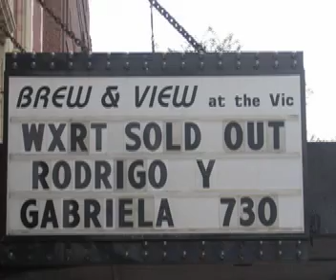Rodrigo y Gabriela in Chicago's Vic Theatre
Here is a montage of some clips I took at Rodrigo y Gabriela's sold out 5/04/07 show at Vic Theatre!